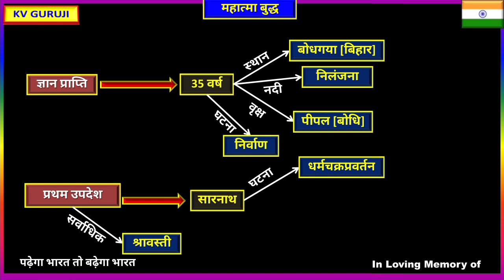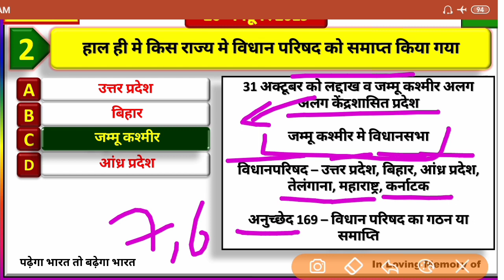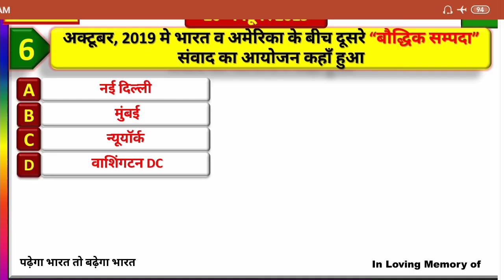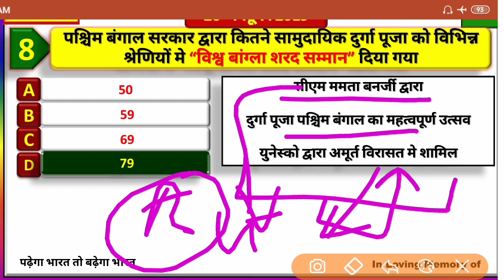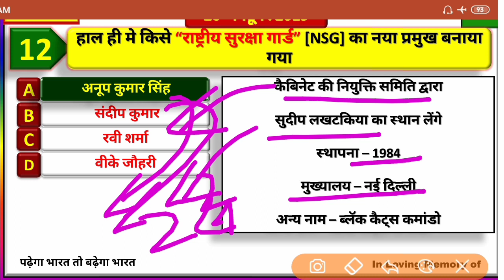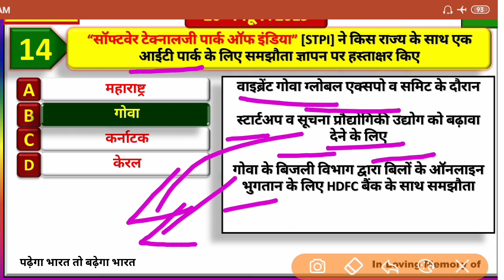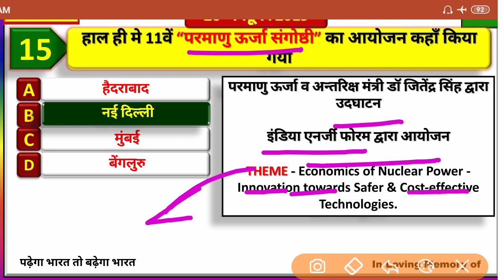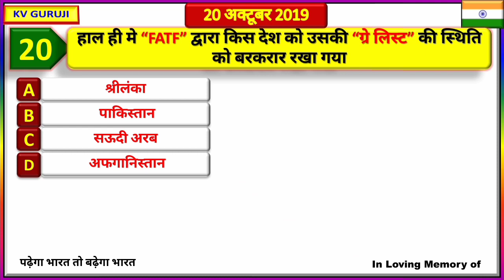20 October 2019 next exam current affairs hindi 2019 |Daily Current Affairs, RRB ntpc, gk track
CM and Governor October -